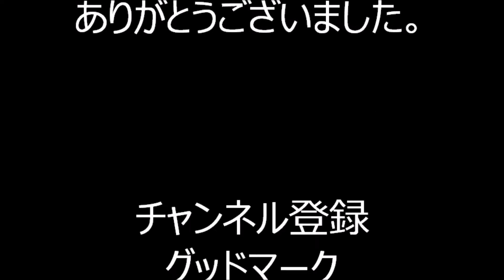東京五輪音頭２０２０ 2021年ラゾーナ川崎盆踊り 第三部３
2021年9月25日・26日に、神奈川県川崎市にあるラゾーナ川崎ルーファ広場で行われた「秋祭りinラゾーナ」盆踊り初日の様子です。

2021年ﾗｿﾞｰﾅ川崎盆踊り

2021年柏の葉盆踊り